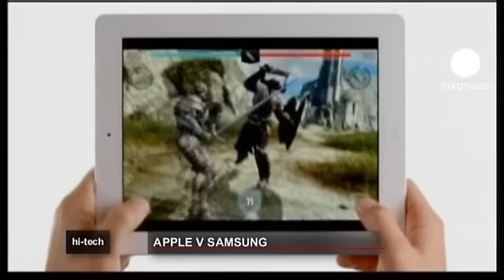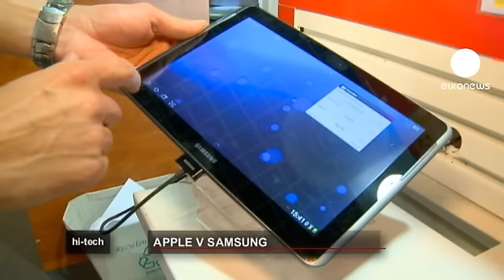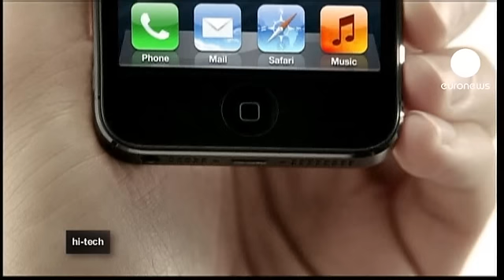euronews hi-tech - Apple contro Samsung, lo scontro tra giganti nemici-amici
Si fronteggiano in una cinquantina di processi davanti a decine di giudici di mezzo mondo. La battaglia nei tribunali tra Apple e Samsung è come questi due colossi della tecnologia: gigantesca.

"È incredibile. C'erano già stati scontri internazionali, ma mai di queste dimensioni" afferma Cyrille Amar, avvocato esperto di tutela dei brevetti allo studio parigino Lavoix.

Ognuno accusa l'altro di aver violato brevetti, perfino di aver copiato la caratteristica forma rettangolare con angoli smussati.

Ad agosto Samsung si è vista infliggere una multa da 1 miliardo di dollari da un tribunale americano, principalmente per motivi estetici.

"Penso - sostiene Amar - ci sia una vera volontà di Apple di proteggere ciò che la distingue dai concorrenti. Samsung ha mostrato di volersi mettere in scia al suo concorrente, proponendo dei prodotti che somigliano terribilmente all'iPhone".

Ma il blogger, esperto di tecnologia Xavier Studer pone dei dubbi su questa guerra di brevetti: "Possiamo dire che si tratti di imitazioni? È vero che alcuni modelli Samsung possono essere stati un po' più differenziati. Ciò detto, si tratta di Smartphone. La forma è sempre più o meno la stessa".

Per comprendere questa feroce competizione, diamo un'occhiata alle cifre. Samsung è numero uno nelle vendite di smartphone, con il 32% del mercato, davanti ad Apple che ne controlla il 17 per cento. I ruoli si invertono, con un netto vantaggio della mela morsicata, per quanto riguarda i tablet: 68% contro 10 per cento. La tentazione di portare la competizione dal terreno commerciale a quello giuridico è forte.

"Non è altro - ipotizza Amar - che uno strumento al servizio della strategia commerciale. Cercano di arrivare in tribunale a compromessi che non sono riusciti a raggiungere prima".

Lo scopo è, dunque, indebolire il rivale. Ma non troppo. Apple e Samsung sono anche partner: il gruppo di Cupertino acquista componenti per miliardi di dollari da quello coreano. Tanto da risultarne il primo cliente.

"Apple e Samsung - spiega Studer - non hanno alcun interesse a vedere una sparire l'altra, perché effettivamente Apple è il miglior cliente di Samsung. E Samsung fa una buona parte del suo fatturato grazie ad Apple. Naturalmente  cercano di prevalere l'una sull'altra, ma hanno anche bisogno l'una dell'altra".

In questa guerra senza vincitori né vinti, a rimetterci rischia di essere il consumatore, come esemplifica l'avvocato Amar: "Il costo delle licenze per questi prodotti diventa sempre più esorbitante. Nel 2010 Apple ha chiesto a Samsung 30 dollari per ogni telefono con sistema Android venduto".

L'epilogo di questa saga, dunque, più che nei tribunali rischia di aver luogo nei portafogli degli acquirenti.

E i due colossi continuano a lanciare nuovi prodotti sul mercato. Samsung ha lanciato di recente a Berlino il suo Galaxy Note II. Un maxismartphone dotato di S Pen, una penna elettronica che consente grande precisione sullo schermo 16:9. Che è più stretto, ma più lungo della precedente versione: 14 centimetri.

Anche il nuovo iPhone 5 ha uno schermo in 16:9 e più grande, anche se l'ultimo nato a Cupertino è più sottile e ha un design più leggero. L'appuntamento con questo nuovo modello è forse il più importante dal 2007, quando fu lanciata la prima versione del "melafonino".